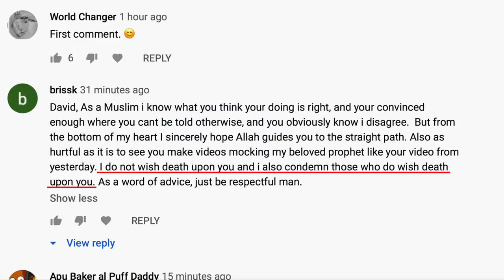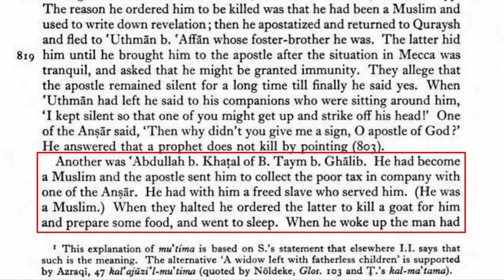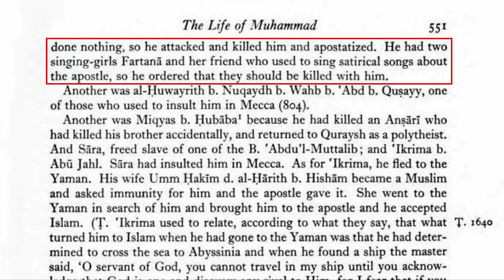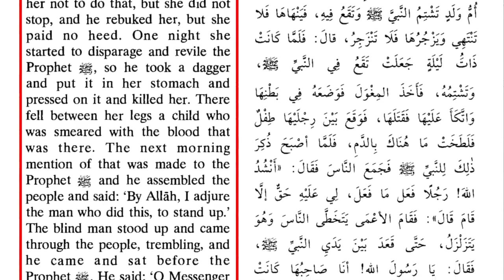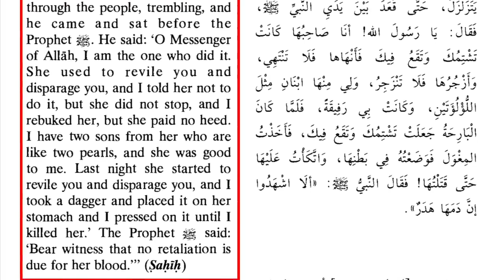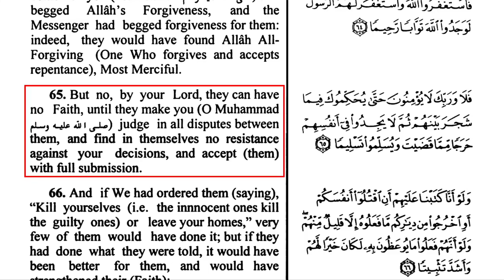A Muslim Misunderstood the Prophet Muhammad(saws). By Dr. David Wood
Christian Prince Quran References:
Hadith References: